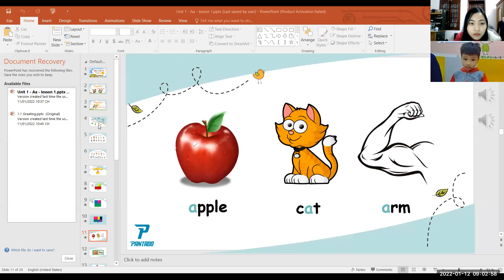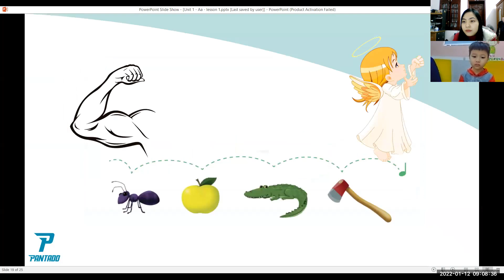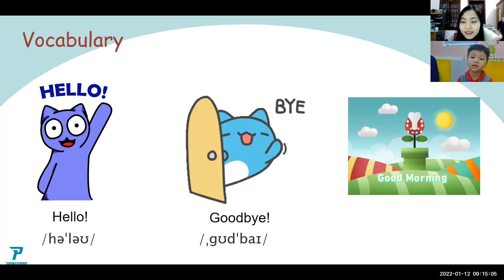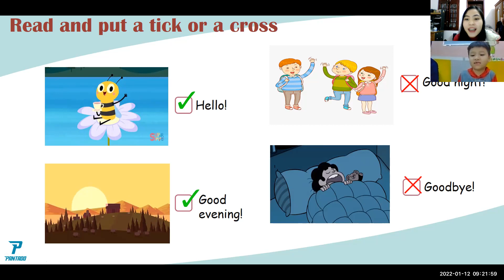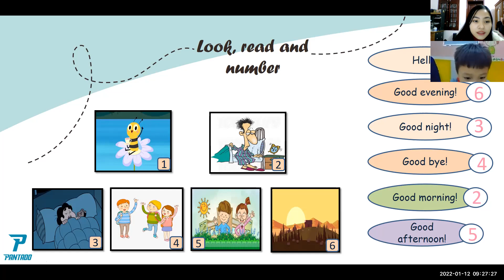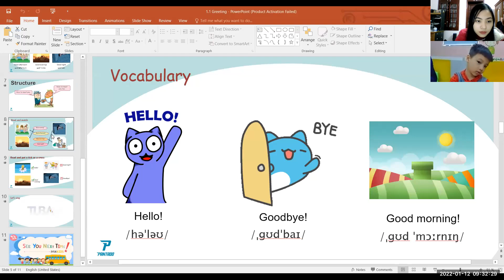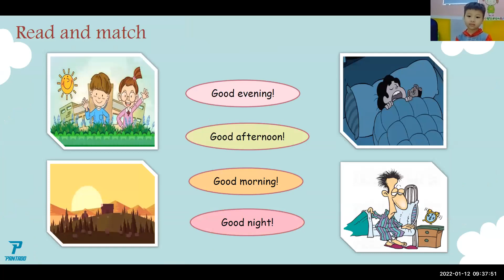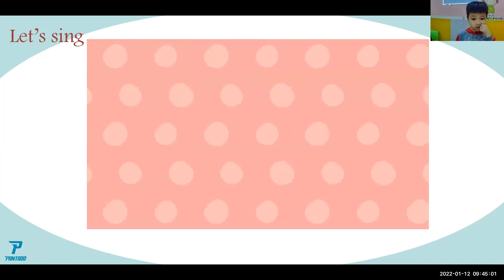PK2201031 - 12012022 - Level 1 Topics Greeting Lesson 1+2